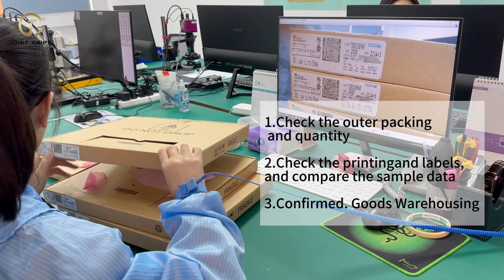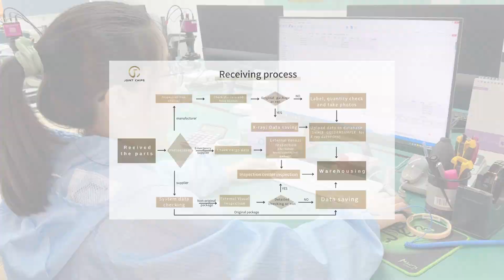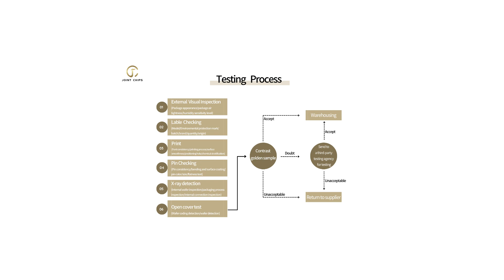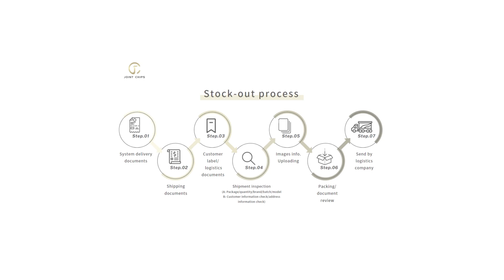Jointchips-Management procedure for electronic components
From this video, you can see the whole process of incoming and in stock of all our electronic components.